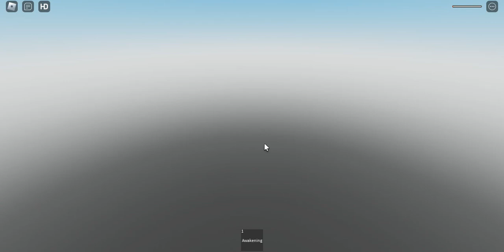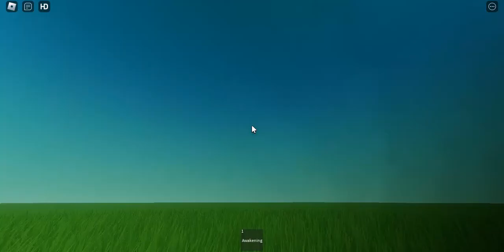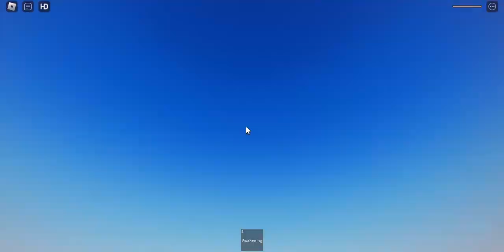Game Blox Fake!